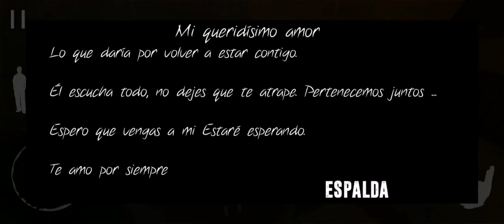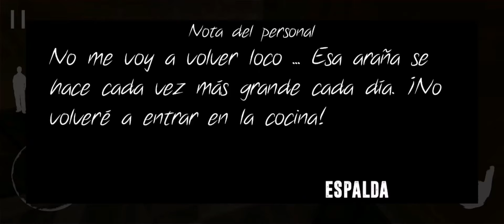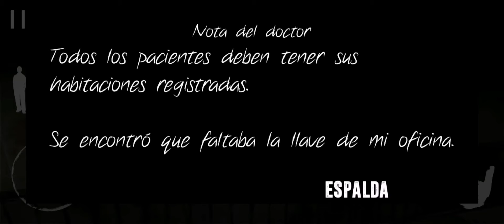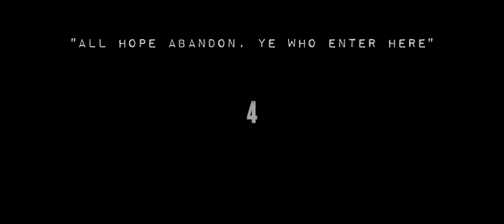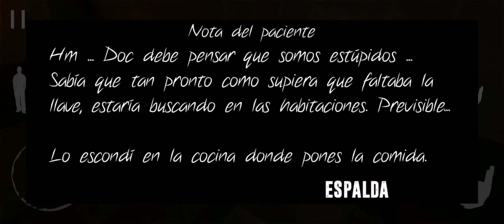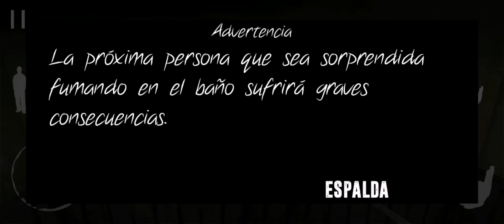Mes del terror día #12 | Wake Up